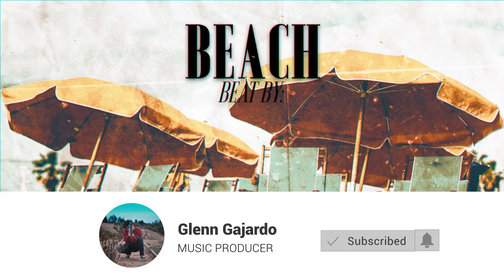🏖️ FEID ❌ CHENCHO CORLEONE type beat 2021 [Dancehall Reggaeton instrumental] 🏖️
▶ A new type beat from Glenn Gajardo, this time from Feid x Chencho Corleone Type Beat, an instrumental of Dancehall Reggaeton Type Beat entitled "Beach". Listen to it until the end!

🎹 This beat was produced, mixed & mastered by Glenn gajardo.

Title: BEACH
Music Produced by: Glenn Gajardo
Mixed & Mastered by: Glenn Gajardo
Artwork Design by: Glenn Gajardo